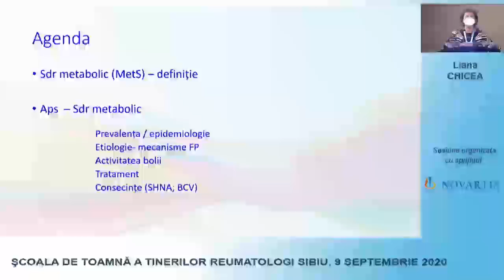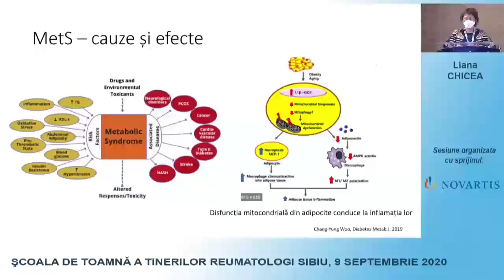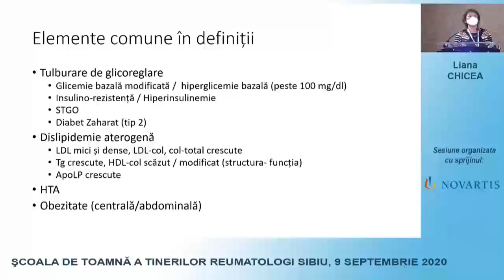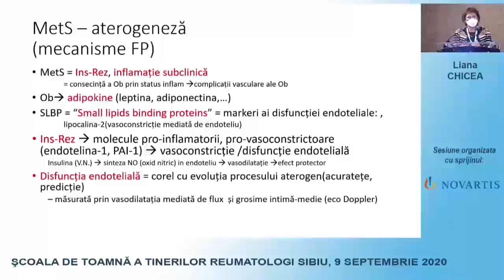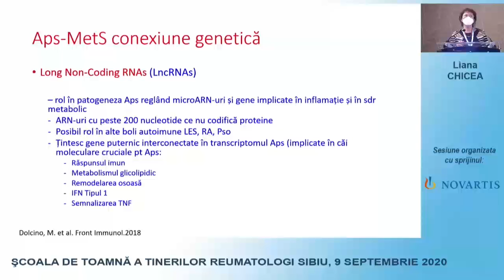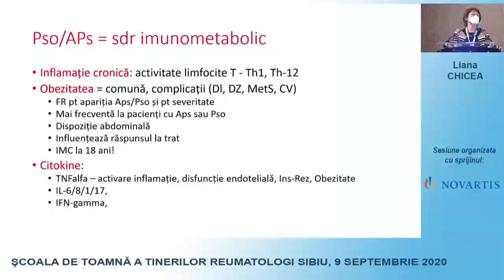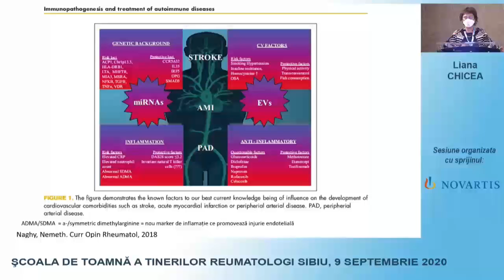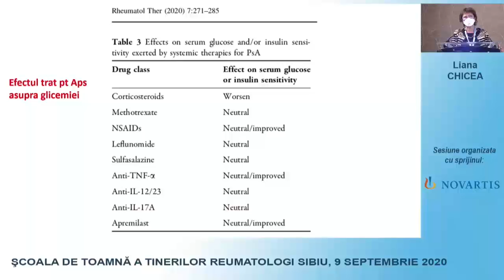Artropatia psoriazica si sindromul metabolic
Scoala de toamna a tinerilor reumatologi - 9 septembrie 2020